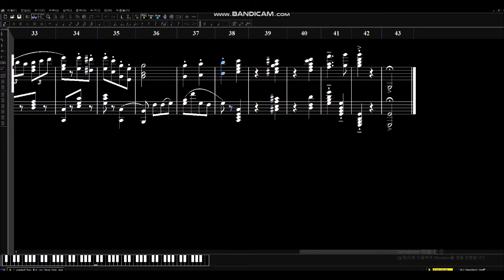사실은 오래전부터 당신같은 피아노를 기다려왔다우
원곡- 짱구는 못말려 극장판 암흑마왕 머시기
작곡-박 사삼칠
편곡- 김 사삼칠
편집- 최 사삼칠